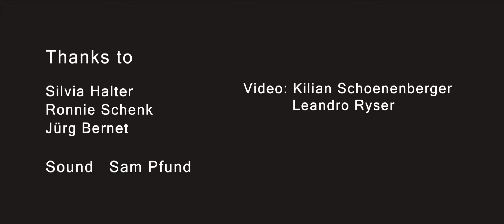Ride On | acc.TRIO | Musicvideo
Thanks to

Silvia Halter
Ronnie Schenk
Jürg Bernet

Sound:

Sam Pfund

Leandro Ryser